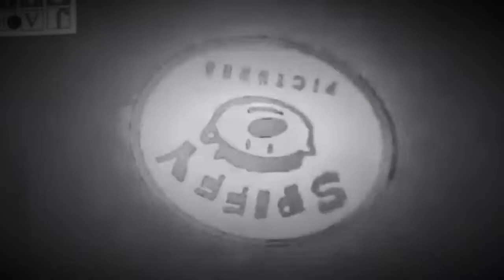Spiffy Pictures Effects (feat. Preview 2 Windows XP)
Normal
G-Major-16
Afternoon Effect
G-Major-74
My G-Major-6
G-Major
RJ Gunner1100 Low G-Major^2
G-Major-7
G-Major-9
I KILLED X
Colorama 2.0
Greenwater